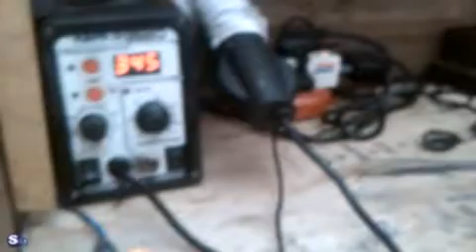1110 Signal Solution Upload by sajith mobile Galle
1110 Signal Solution Upload by sajith mobile Galle